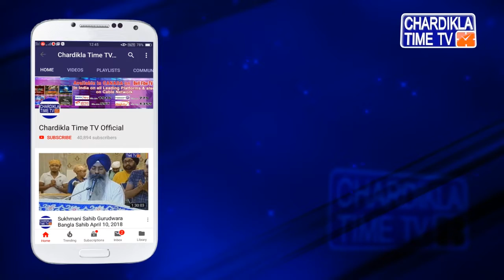Bihar: Police ਨਾਲ ਮੁੱਠਭੇੜ ਵਿੱਚ 3 ਅਪਰਾਧੀ ਢੇਰ